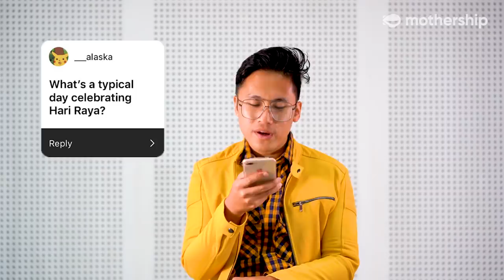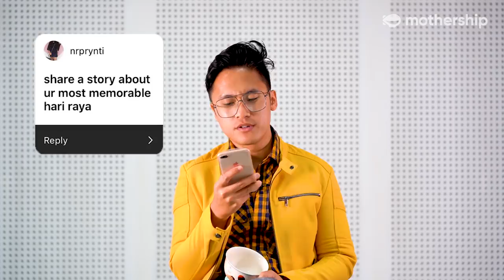MS Instagram Asks: Hirzi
Hirzi impolitely entertains your Hari Raya questions.